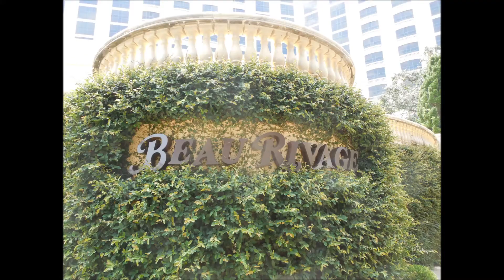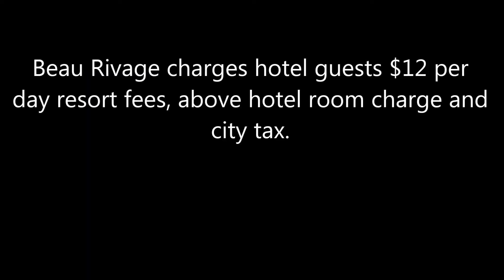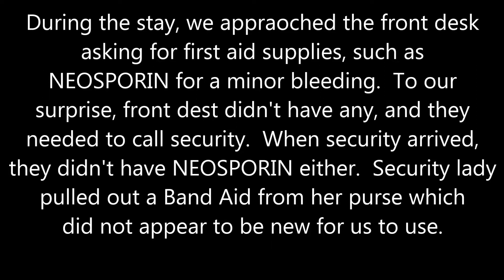Touring Beau Rivage Resort Hotel & Casino, Biloxi, MS, family vacation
This video is my own original content, recorded and edited by me.

A Tour of Beau Rivage Resort Hotel & Casino, Biloxi, MS, family vacation.

Family Vacation at Beau Rivage Resort Hotel & Casino, Biloxi, MS

Music Permission was given by Clyde McLennan.